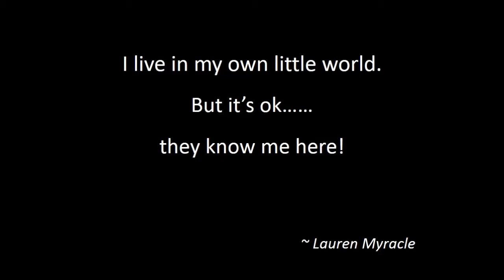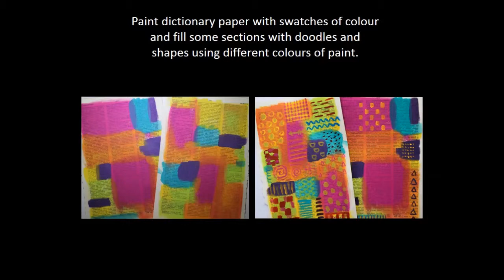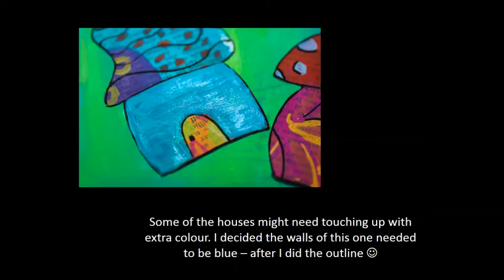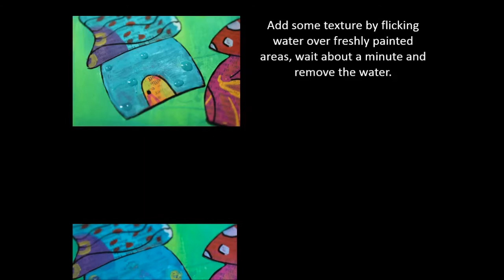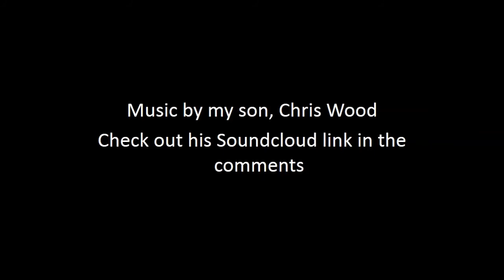My own little world ….an art journal page by Robyn Wood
This project was created for LuLu Art You can purchase all of your mixed media supplies from LuLu Art

Supplies:
Dylusions Journal
Dylusions Paint – Fresh Lime, Postbox Red, Vibrant Turquoise, London Blue, Squeezed Orange, Bubblegum Pink
Dina Wakley Paint – Lemon
Artistcellar stencils – Runes, Flower of Life, Brain Coral
Liquitex – Matt Medium
Ranger Archival Ink – Aquamarine
Dictionary paper
Neocolor II crayon – Paynes Grey, Azurite Blue
Posca pen – black

Project created for LuLu Art You can purchase all of your mixed media supplies from LuLu Art.